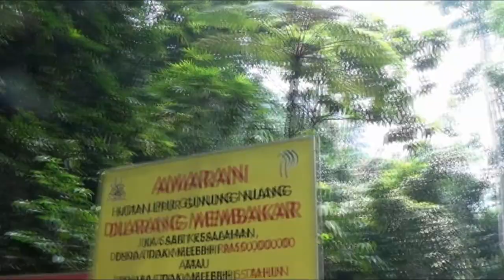A day hike, rainforest jungle, river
This time I am not reach to the peak, only stay at camp Lolo for about an hour.

Watches.

Chrysanthemum tea was first drunk during the Song Dynasty (960–1279).[1]

Knife
Bear Grylls Ultimate Survival Knife Fine Edge.

Colour change to green due to size fitting.